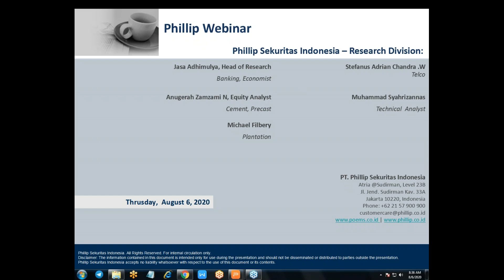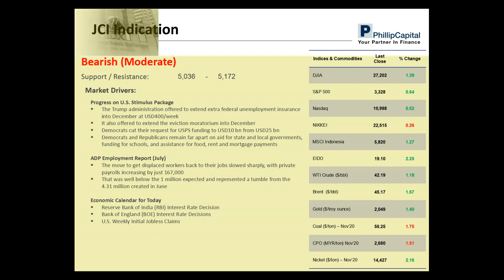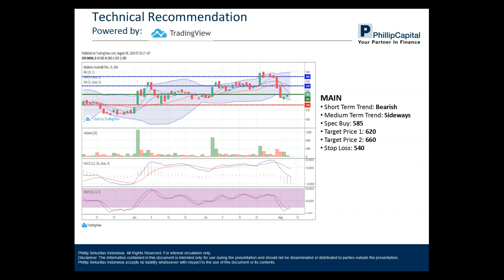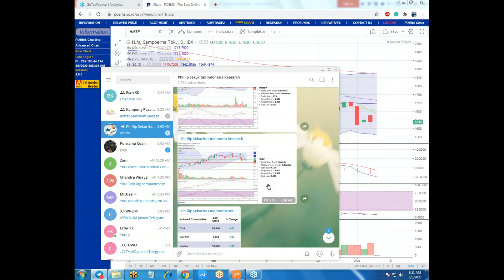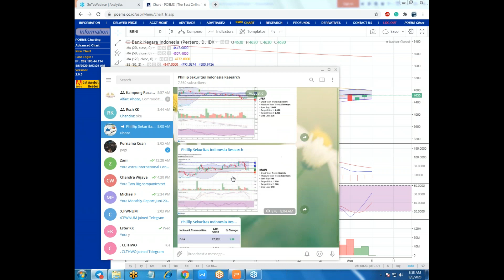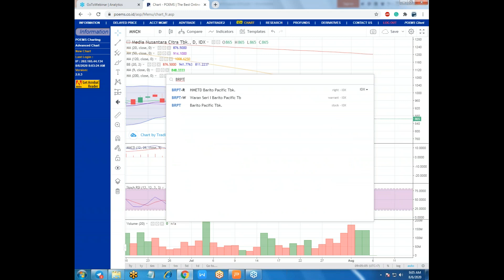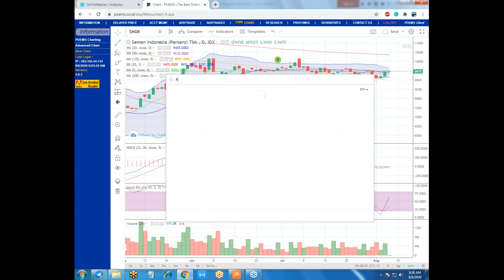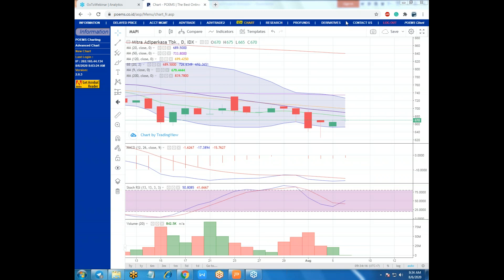Phillip Webinar 6 Agustus 2020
Prediksi IHSG (6-Agustus-20)
Bearish (Moderate)

Indeks saham di Asia pagi ini Kamis (6/8) di buka beragam (mixed) di tengah memburuknya hubungan diplomatic antara Amerika Serikat (AS) dan Tiongkok. Menteri Luar Negeri AS Mike Pompeo mengatakan Pemerintahan Presiden Trump ingin melarang penggunaan aplikasi asal Tiongkok yang tidak dapat di percaya seperti TikTok dan WeChat. Investor juga memantau perkembangan positif dari pembicaraan mengenai paket stimulus AS. Pemerintahan Trump menawarkan perpanjangan tunjangan pengangguran dari Pemerintah Federal sebesar USD400 per minggu serta perpanjangan moratorium pengusiran (eviction) hingga bulan Desember. Di lain pihak, Partai Demokrat memangkas permintaan pendanaan bagi U.S Postal Serve menjadi USD10 miliar dari USD25 miliar. Namun demikian, perbedaan pendapat antara Partai Demokrat dan Partai Republik dalam berbagai hal seperti bantuan untuk negara bagian, pendanaan sekolah serta bantuan untuk makanan, sewa rumah dan pembayaran KPR masih terlalu jauh untuk di jembatani dalam waktu dekat. Rilis data makroekonomi juga memberi gambaran yang beragam (mixed). Investor merasa sedikit kecewa dengan data ADP Employment Report bulan Juli yang memperlihatkan usaha mengembalikan pekerja yang terkena PHK atau di rumahkan mengalami perlamabatan karena pihak swasta di AS hanya menambah 167,000 pekerja bulan lalu. Jumlah ini jauh di bawah eskpektasi yang sebesar 1 juta pekerja dan turun drastis dari penambahan 4.31 juta di bulan Juni. Namun data ISM Services PMI naik ke level 58.1 di bulan Juli, tertinggi sejak februari 2019, dari level 57.1 di bulan Juni. Untuk hari ini, investor menantikan keputusan suku bunga acuan oleh bank sentral India (RBI) dan bank sentral Inggris (BOE) serta rilis data mingguan Initial Jobless Claims di AS.

Berita
Pabrik biodiesel di Kalimantan Selatan milik Sinar Mas Agro Resources Technology akan memiliki kapasitas 450.000 ton per tahun. Peningkatan kapasitas pabrik dilakukan untuk menjawab prospek permintaan biodiesel yang diyakini semakin meningkat.

Emiten yang bergerak dalam bidang jasa pelaksana konstruksi, PT Pratama Widya Tbk (PTPW) mencatatkan pertumbuhan laba bersih sebesar 7 persen pada semester I/2020. Total laba bersih perusahaan pada 1H2020 mencapai Rp22,08 miliar. Sementara itu, PTPW juga mengantongi Rp102,6 miliar dari pos pendapatannya.

Emiten semen dan bahan bangunan PT Semen Baturaja (Persero) Tbk. membagikan dividen sebesar Rp6,15 miliar untuk periode 2019.Dengan demikian dividen yang dibagikan sebesar 20,48 persen dari total laba bersih perusahaan senilai Rp30,07 miliar.